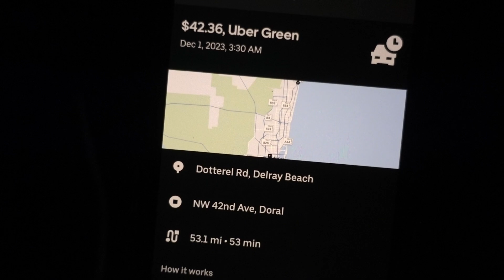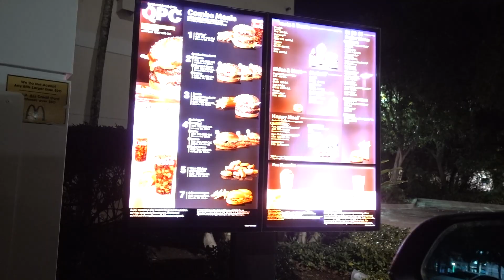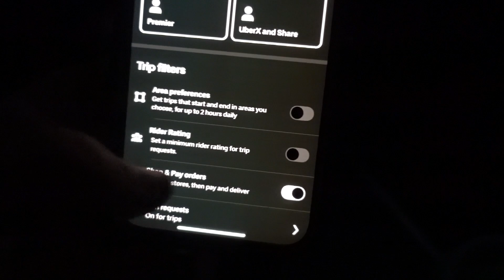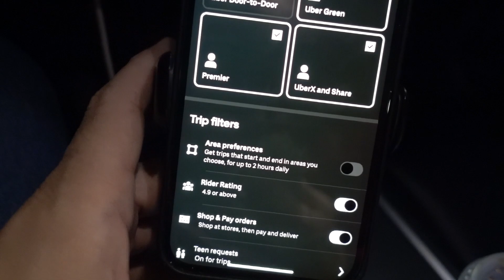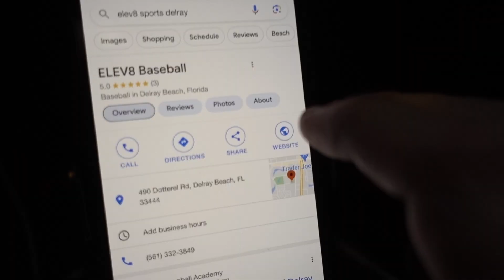A Nighttime Journey from Delray to Miami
Join me in another engaging episode of "Reservation Vlogs," where I navigate the late-night streets from Delray Beach to Miami. This vlog captures the essence of nocturnal Uber driving, highlighting unique encounters and insights into the life of a night owl driver.

🌜 00:00 - Starting the journey at 2:24 AM from Delray Beach, reflecting on the day's work and planning for the night.

🚗 00:37 - Recap of Thursday's activities, including private rides in Boca and a strategic charging session.

🌃 01:11 - Spontaneous decision-making in Boca, leading to a surge at Palm Beach Airport and an interesting ride from Monroe's Elite Gentlemen's Club.

🏖️ 02:13 - Exploring the nightlife transport scene in the Palm Beach area, and the decision to accept a late-night Uber Green reservation.

🕒 03:18 - Preparing for the Uber Green trip from Delray to Miami International Airport at 3:30 AM, a strategic choice to make the most out of being up north.

🍔 04:15 - A quick food stop at McDonald's, reflecting on dietary choices during late-night shifts.

🛣️ 05:25 - Navigating through quiet streets and discussing the peculiarities of late-night ride requests.

🏙️ 06:14 - Heading towards the reservation location while enjoying a late dinner in the car.

🚦 06:55 - Sharing a pro tip for Uber drivers: setting high rider ratings to filter out undesirable ride requests.

📈 07:38 - Thoughts on the importance of rating Uber customers for future reference and better driving experiences.

⚾ 08:44 - Heading to the reservation at Elevate Sports, a prestigious baseball academy, and pondering over it’s significance

🏟️ 14:10 - Picking up a client from the baseball academy, sharing insights on the life of professional athletes, and the journey to Miami International Airport.

✈️ 17:06 - Arrival at Miami International Airport, reflecting on the interesting clientele encountered during premiere reservations.

🌅 18:50 - Concluding the trip with a discussion about future aspirations and the importance of maintaining a high standard of service.

⚡ 20:43 - Signing off at the Bird Road Supercharger, preparing for the next day's rides, and sharing future plans.